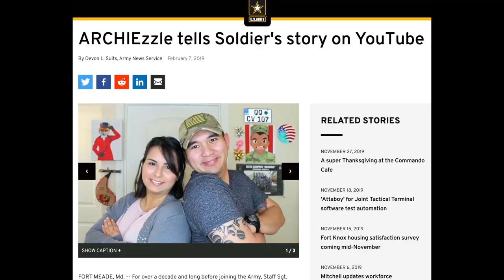My Brand New SOLDIER and New Career as a Soldier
Living life and documenting it through videos as much as I can.

This channel is a collection of videos that was produced way back in 2006 up to the present.

A collection of comedy, military vlogs, poetry, video games and candid moments of my life.